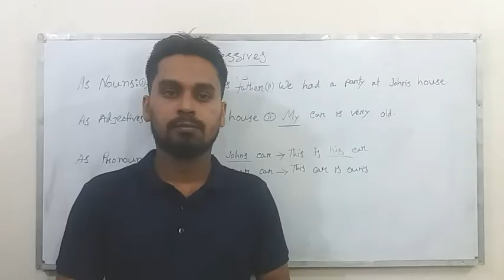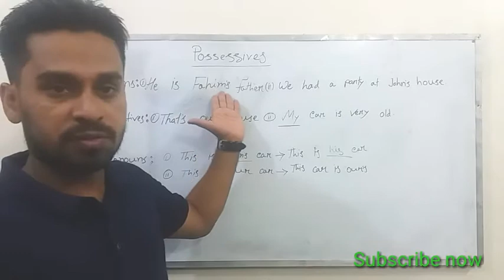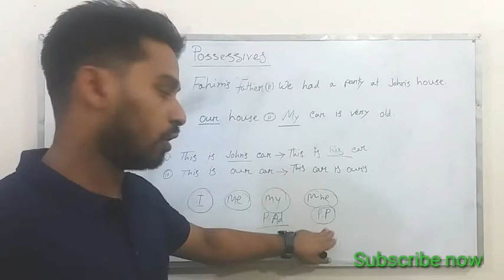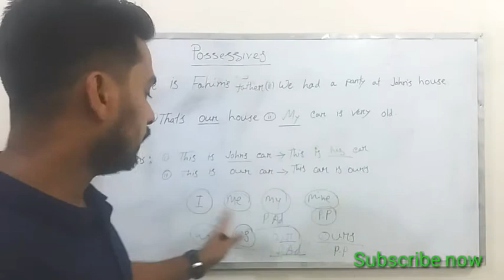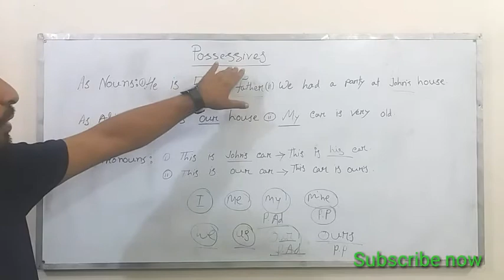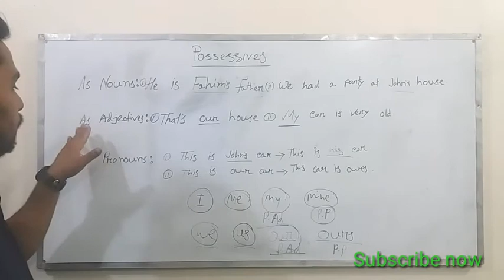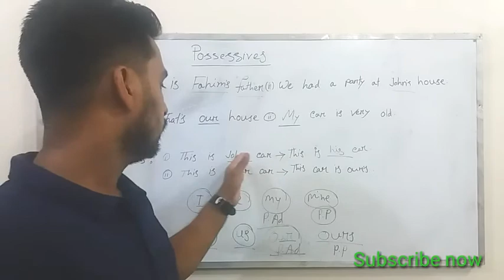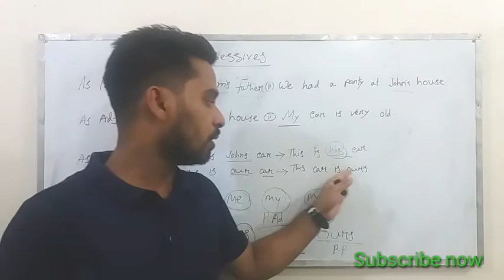Use of possessives| Noun possessives| Adjective Possessives| Pronoun Possessives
Use of possessives| Noun possessives| Adjective Possessives| Pronoun Possessives|Thy Lighthouse